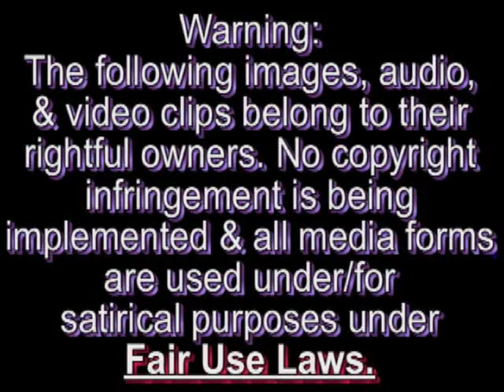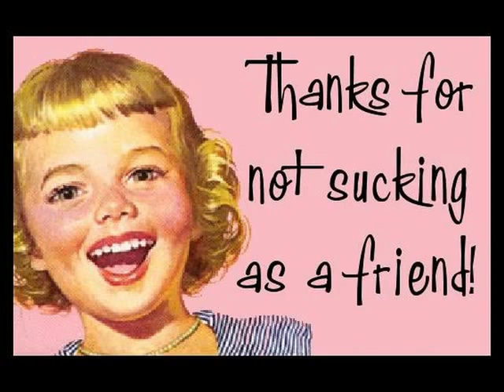BS Reviews: 1000 Subscribers Announcement!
BS Reviews has reached over 1000 subscribers and this special video is a tribute to this awesome, kick ass achievement, along with some special thanks to special certain someone's, new projects coming, and more!